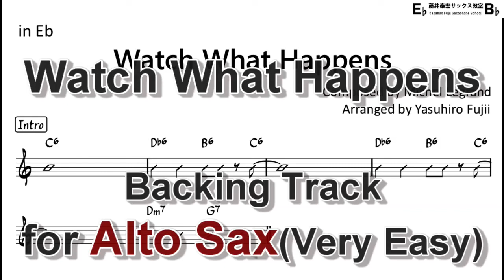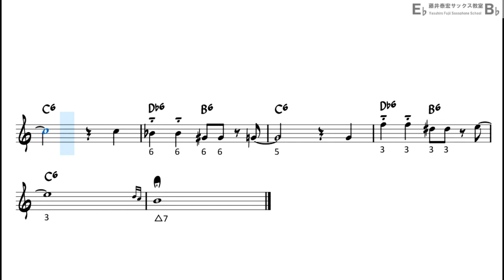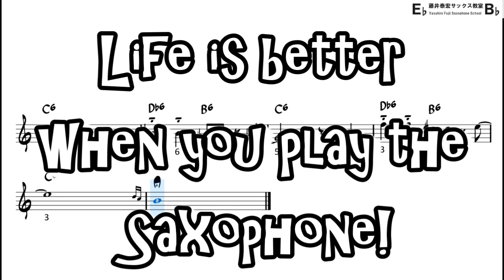Watch What Happens - Backing Track with Sheet Music for Alto Sax (Very Easy)